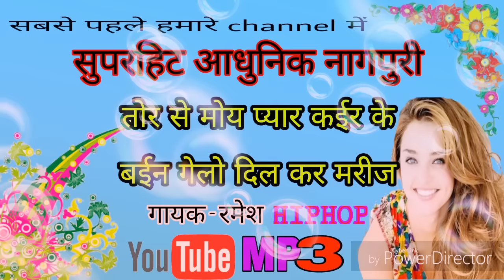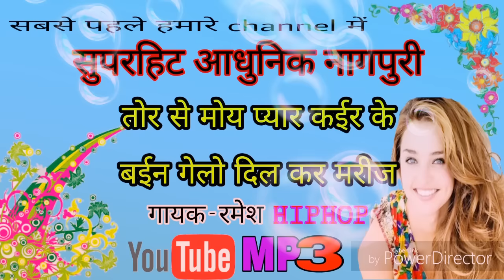SINGER_ RAMESH HIP-HOP🎶 न्यू नागपुरी सांग ऐसा गाना नागपुरी में कभी नहीं सुना होगा🙄😘